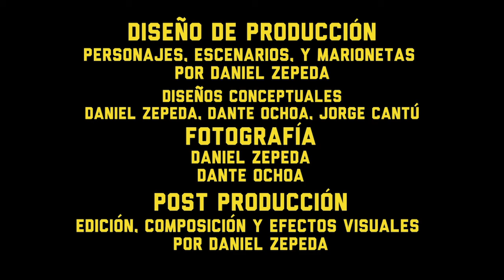2. Prisionero | TRVE KVLT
¿Quién diría que quemar iglesias te metería a la prisión?
Ahí el tiempo pasa muy lento. Schizo esta perdiendo la razón.
Tras un golpe en la cabeza, Schizo despierta, una voz seca y tenebrosa lo llama desde la oscuridad, promete enseñarle el camino a la libertad.

2. Prisoner | TRVE KVLT
Who would say that burning churches would put you in prison?
There the time passes very slowly. Schizo is losing his mind.
After a blow to the head, Schizo wakes up, a dry and dark voice calls from the darkness, promises to teach the way to freedom.